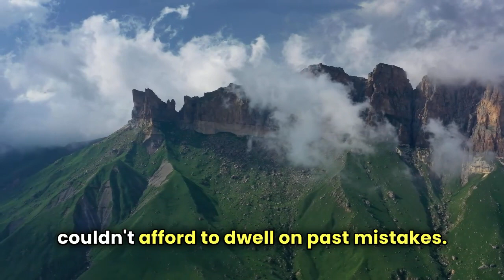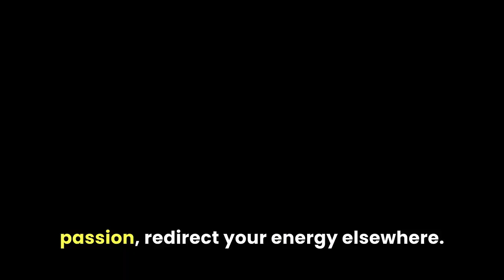Turning Negatives into Positives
In this video, we'll show you how to turn negatives into positives and change your perspective on life. Learn how to find the silver lining in any situation and make the best out of every experience. Don't let negative thoughts hold you back, let's turn them into positives together!

Learn how to turn negatives into positives and change your perspective for a happier, more fulfilling life. This video will offer practical tips and techniques on how to reframe negative situations and find the silver lining in any challenge. Watch now and start making positivity a habit!In this inspiring video, learn how to turn negatives into positives and change your perspective for a happier life. Let's focus on the good and overcome the bad!Life is full of ups and downs, but it's how we handle the negatives that truly matters. In this video, we'll share tips on how to find the silver lining in any situation and turn it into a positive. From mindset shifts to gratitude practices, you'll discover ways to find joy and happiness even in the toughest of times. Get ready to live your best life by transforming negatives into positives!Turning Negatives into PositivesWant 2 Free Books?Listen to your favorite books anytime, anywhere with Audible. With over 400,000 audiobooks to choose from, you're sure to find something you love. Plus, with our new ad-supported access, you can listen to a limited number of Audible titles for free.